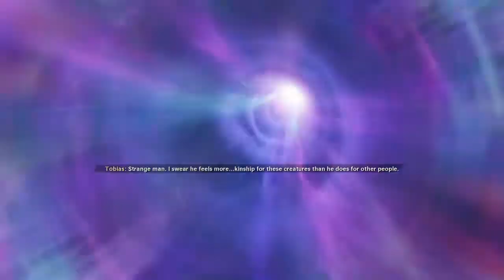The Long Grind to Dark Matter in Zombies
Watch me Grind Dark Matter and Destroy some Zombies!!